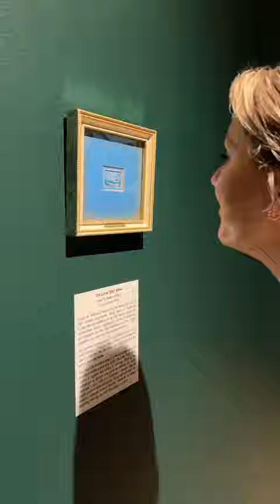Explore Shreveport’s art gem, R.W. Norton Art Gallery! 🖼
Here, you can see pieces spanning four centuries created by world renowned artists like Rembrandt, Cassatt, Degas, Toulouse-Lautrec and so many more. Art lovers will want to stay here all day! 👨🏻‍🎨🎨

Shreveport, Louisiana